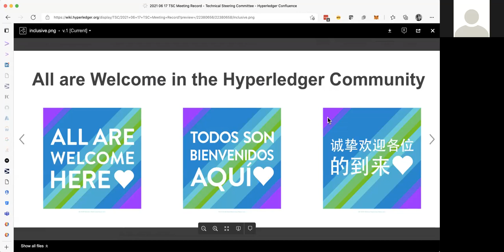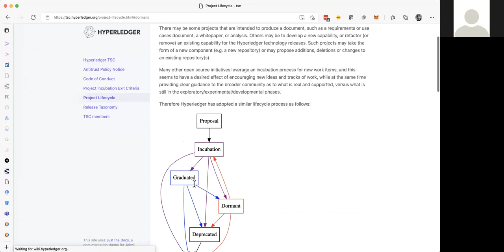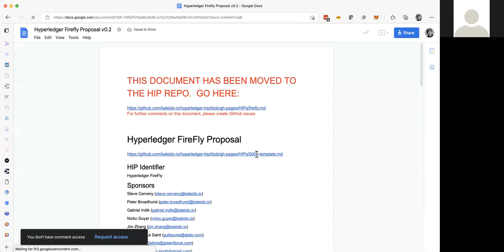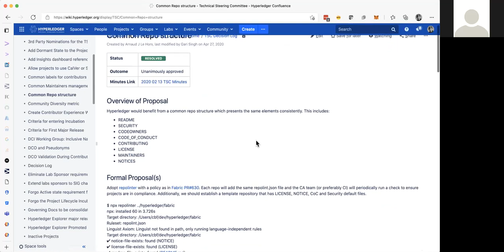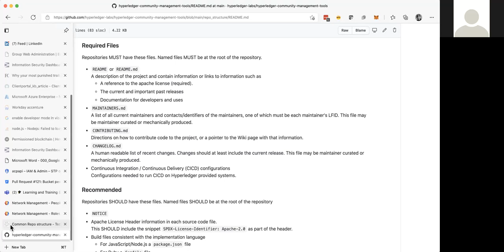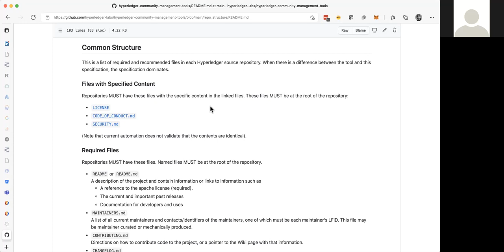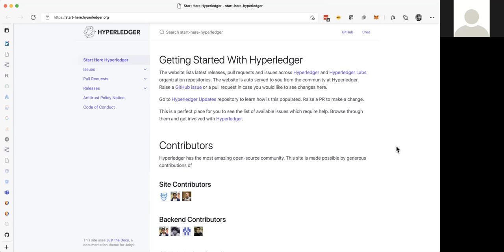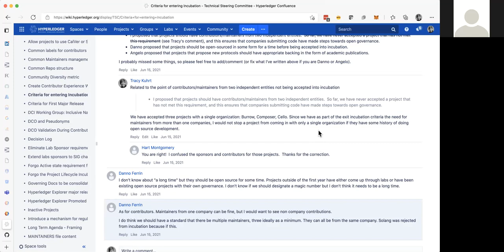2021 06 17 TSC Meeting